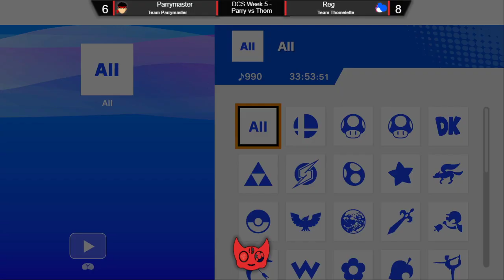Team Parrymaster vs Team Thomelette (DCS Week 5)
Draft Crew Series Week # 5 (DCSW5) is a Super Smash Bros. Ultimate tournament in Michigan.

Team Parrymaster:
Kreg (Zelda)
Parrymaster (Ryu)
jjeams (Young Link)
Hjarta (Wii Fit Trainer)
Fabian (Snake)

Team Thomelette:
Fraudit (Banjo & Kazooie)
Thomelette (Pokemon Trainer)
Hawk (Banjo & Kazooie)
Daveid (Lucas)
OT (Robin)